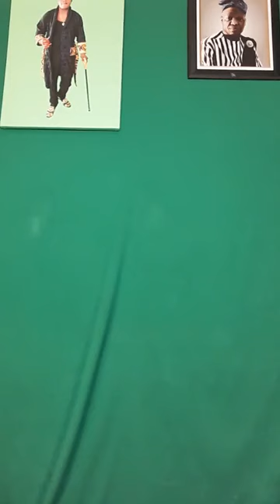E Don Set Again My People For Eddie Murphy, Sandra Aigbogun and Wilson Ehigietor